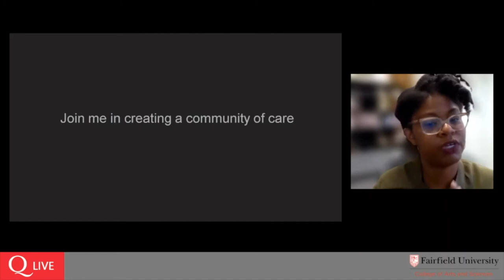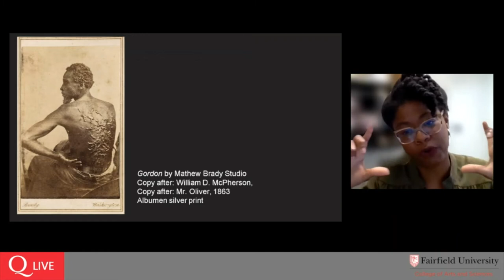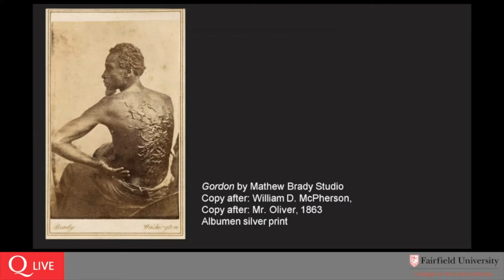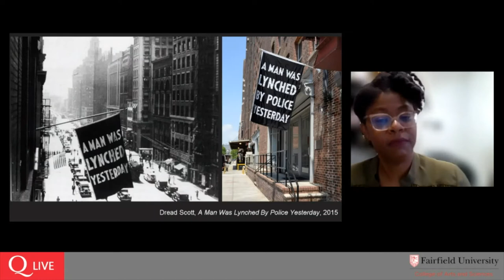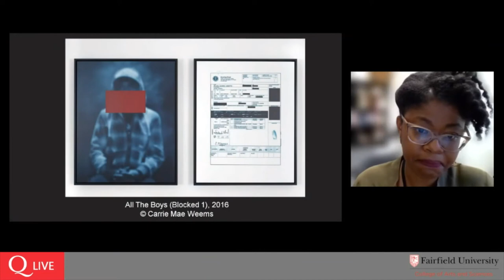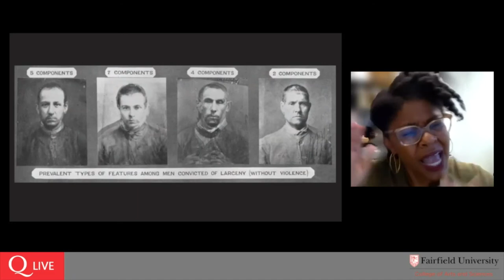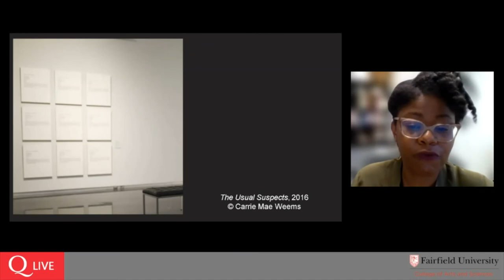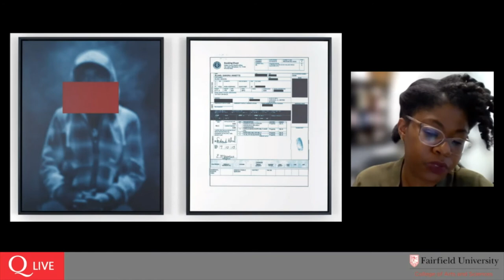Opening Conversation: "Carrie Mae Weems: The Usual Suspects"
Dalila Scruggs, PhD, Curator of Photographs and Prints at the Schomburg Center for Research in Black Culture, presents the opening event for "Carrie Mae Weems: The Usual Suspects," on view in the Walsh Gallery (September 18 - December 18, 2021). The event forms part of the Edwin L. Weisl, Jr. Lectureships in Art History, funded by the Robert Lehman Foundation.